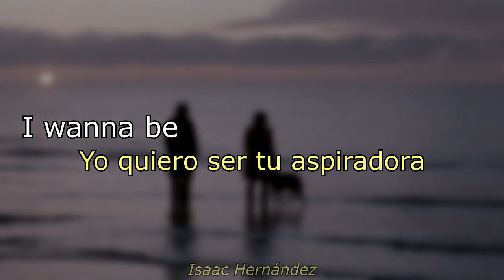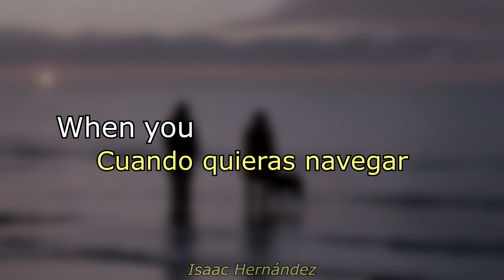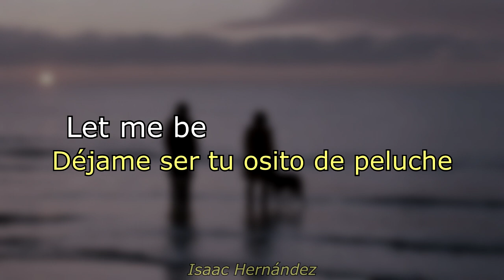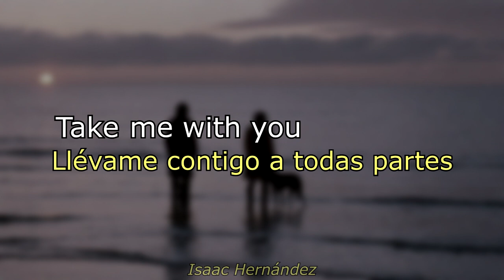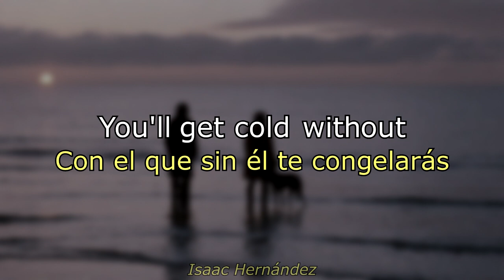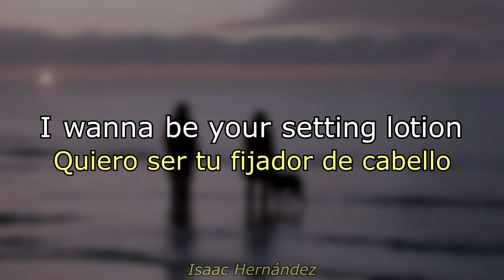John Cooper Clarke - I Wanna Be Yours (Lyrics | Subtítulos en español)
Un lindo poema por el Dr. John Cooper Clarke, sin duda muy lindo y a la vez ambiguo, no encontré muchas traducciones, así que aquí hice la mía, para dedicar.

¡Ya tengo playlist de las canciones que subtitulo en Spotify! Aquí el enlace